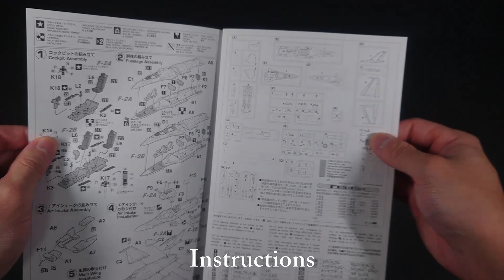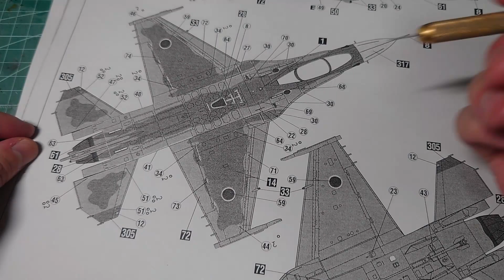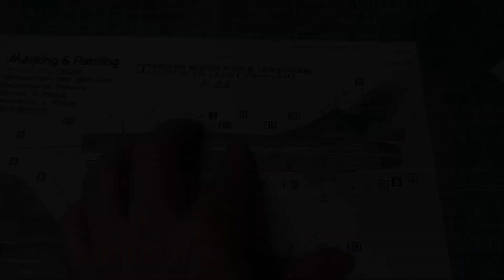Building the Hasegawa 1/72 scale F-2A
The Mitsubishi F-2 is a multirole fighter designed for use by the Japan Air Self-Defense Force.
Kit information:
Hasegawa 1/72 F-2A/B [E15]

"Rロマンス"(Music by かずち)
"MINT"(Music by ISAo)
"industrial_zone"(Music by MATSU)
"Over the New World"(Music by ISAo)

0:00 unbox
1:34 building
13:51 body color painting
20:10 various parts installation
23:52 clear coating
25:35 final assembly
27:00 completion